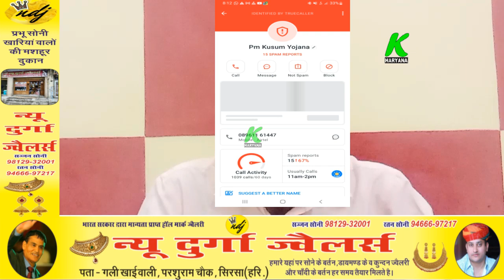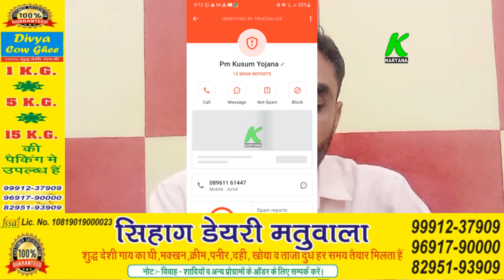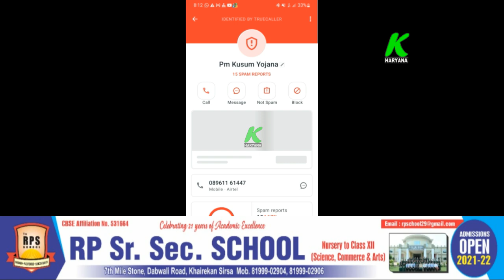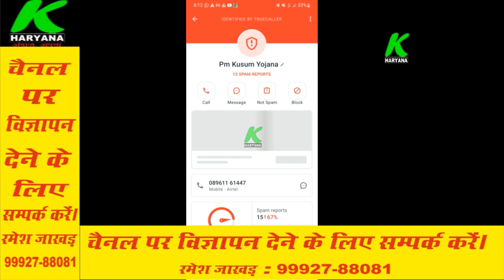सोलर टयूबवैल के नाम पर किसानों के साथ हो रही बहुत बडी ठगी, कैसे बचेगा किसान, विडियो शेयर जरूर करें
entertainment.